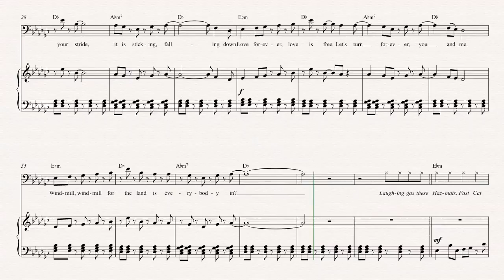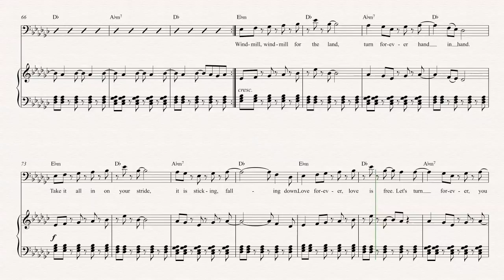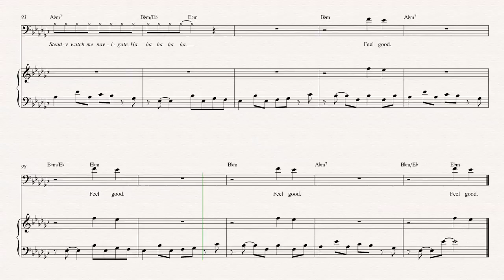Trombone - Feel Good Inc - Gorillaz Sheet Music, Chords, & Vocals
Trombone sheet music, chords, and vocals for Feel Good Inc - Gorillaz. Learn to play Feel Good Inc and play along!